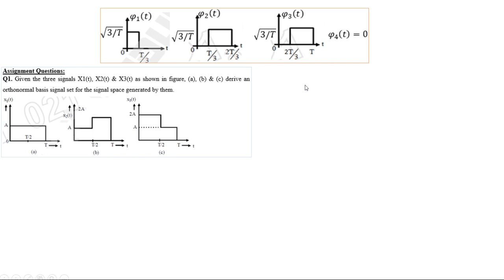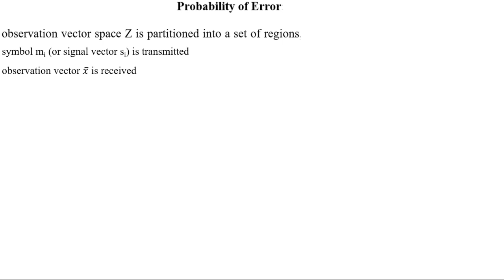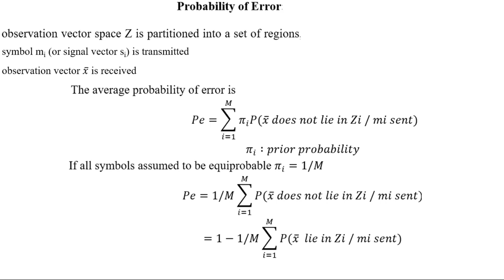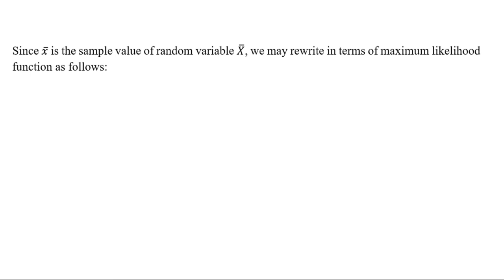Digital Communication lecture 1.8.1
Probability of Error